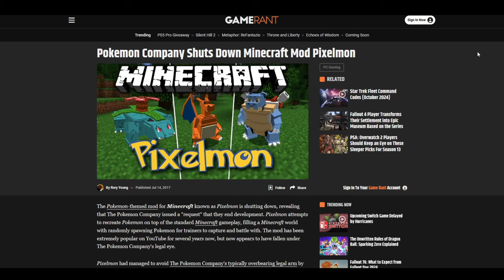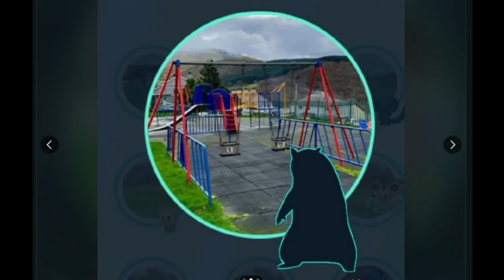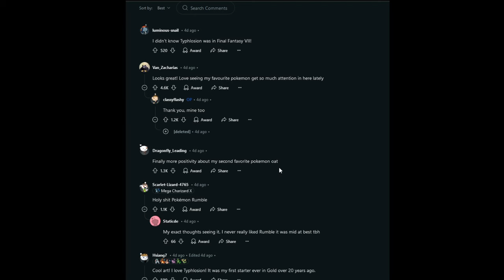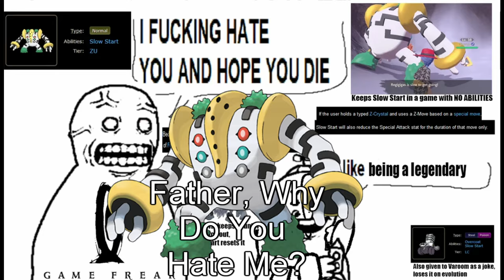The Game Freak Leak Is Freaky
Going through some of the last few game freak leaks and defending my boy Typlosion.

0:00 Intro
3:00 The Normal Leaks
4:35 Leaks Get Freaky
9:58 The Memes
12:56 In The End